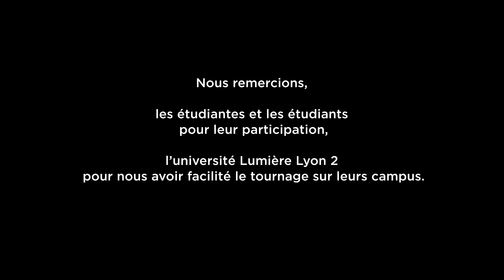UE - Engagement Etudiant : FLAVIEN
UE - engagement étudiant - Flavien : projet PNYX.

L'UE, l'engagement étudiant à l'Université Jean Moulin Lyon3, en lien avec le SCUIO-IP (Service Commun Universitaire d'Information, d'Orientation et d'Insertion Professionnelle)